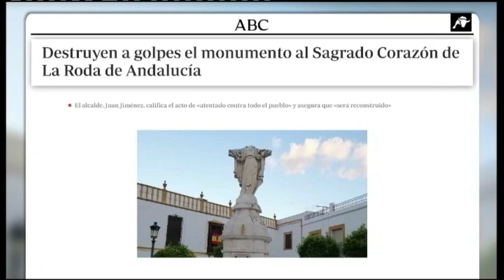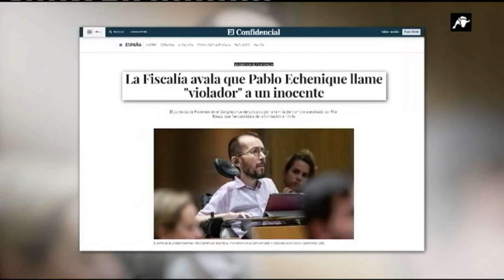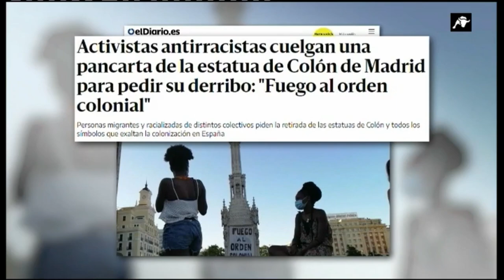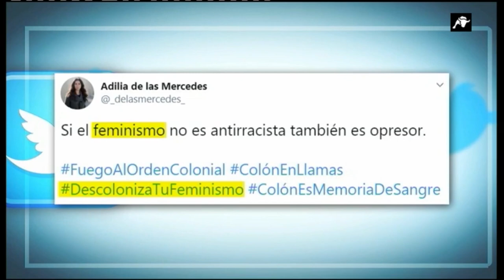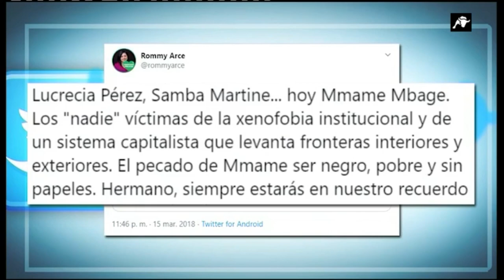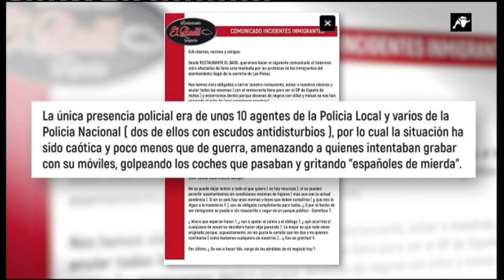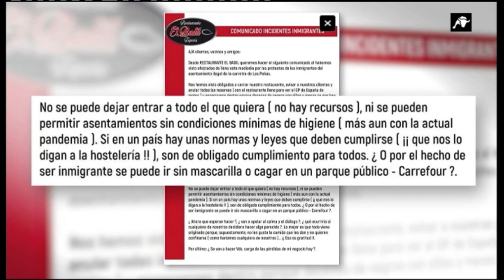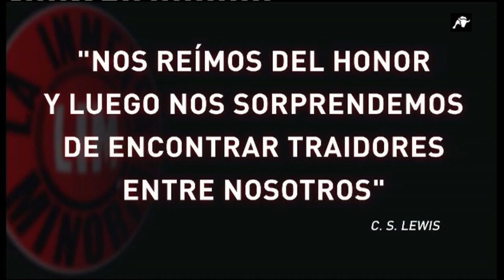La Inmensa Minoría | 22-07-2020